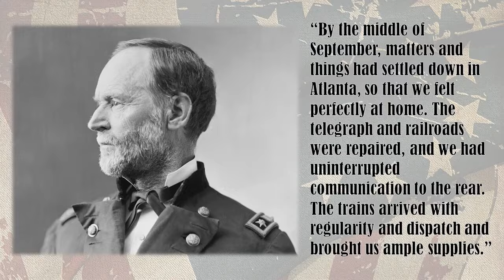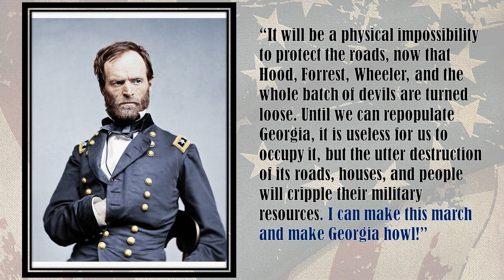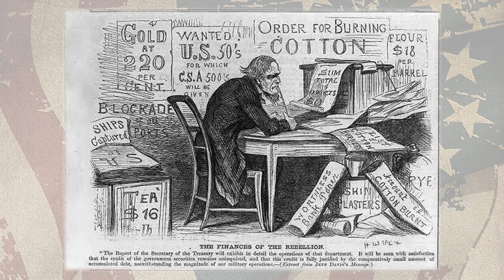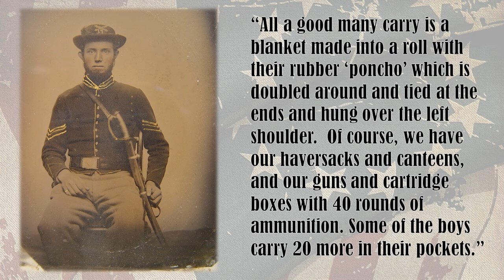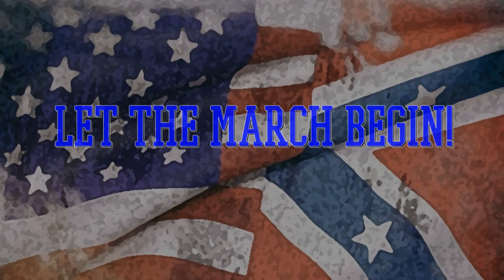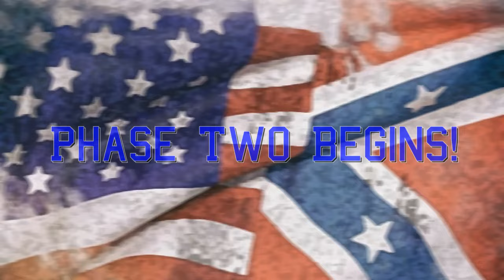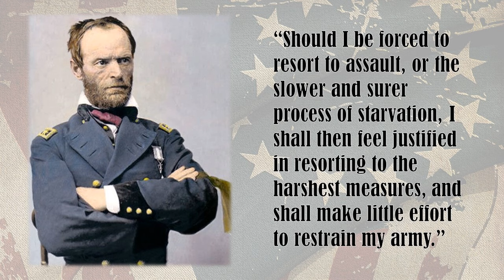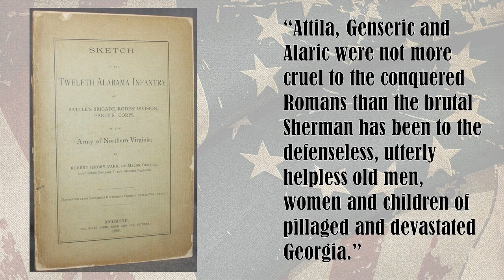General Sherman's March To The Sea: Decimating Georgia and the Confederacy and Making Georgia Howl!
Sherman’s March to the Sea: A Turning Point in the American Civil War

Join us as we delve into one of the most pivotal campaigns of the American Civil War: Sherman’s March to the Sea. This video provides an in-depth look at the strategic, military, and psychological impacts of General William T. Sherman’s infamous march.

🔥 What to Expect:

The Fall of Atlanta: Understand how the capture of Atlanta was a significant Union victory and a turning point in the war.

The March: Follow the 285-mile journey from Atlanta to Savannah, witnessing the strategy and destruction that aimed to end the Confederate war effort2.

Total War: Explore the concept of ‘total war’ and how Sherman’s tactics changed the course of the war and military strategy forever.
🎖️ Featured Interviews:

Historians and Experts: Hear from leading Civil War scholars who provide insights into the historical context and significance of the march.

Animated Maps and Diagrams: Visualize the route and key battles with detailed animations that bring history to life.
📜 Why Watch?

Educational: Perfect for history buffs, students, or anyone interested in the Civil War.

Engaging: High-quality production and storytelling that immerses you in the era.

Insightful: Offers a balanced perspective on the ethical implications and the aftermath of the campaign.

On September 3, 1864, a triumphant Maj. Gen. William Tecumseh Sherman telegraphed Washington, “Atlanta is ours and fairly won.” Ironically, Sherman, renowned for his tenacious fighting style, had won the city through ingenuity. Rather than directly assault Atlanta’s fortifications, he had marched south-southwest and fought a campaign of maneuver against Confederate General John Bell Hood. On September 1, when Sherman took the town of Jonesboro, 10 miles south of Atlanta, he cut the city’s last remaining rail link. However strong Atlanta’s defenses may have been, Confederate forces risked another Vicksburg-like catastrophe if they remained in the city. Withdrawal was Hood’s only option.

Sherman now controlled all of northern Georgia. In his postwar memoirs, he set the scene concisely: “By the middle of September, matters and things had settled down in Atlanta, so that we felt perfectly at home. The telegraph and railroads were repaired, and we had uninterrupted communication to the rear. The trains arrived with regularity and dispatch and brought us ample supplies.” Sherman had more than 200,000 troops in his overall command around Atlanta, with slightly more than 80,000 fighting men divided into five corps, four infantry and one cavalry. These were commanded by an unspectacular but competent cadre of generals.

While he had triumphed at Atlanta, Sherman still faced several daunting problems. The first was logistical. He was at the end of a long supply line stretching hundreds of miles north to Chattanooga and beyond to Nashville. It was extremely vulnerable to attack, as Sherman’s Confederate counterpart, John Bell Hood, soon proved. With his army of 35,000 men, Hood began operating in the area of Palmetto on the Chattahoochee River, southwest of Atlanta, and demonstrating against Union garrisons along Sherman’s lines of communication. Hood himself had an excellent line of communication running back to Florence, Alabama, from any part of which he could confront Sherman directly or harry the roads and rail lines in his rear.

While Sherman consolidated his strength, Confederate President Jefferson Davis railed against him. With Southern morale collapsing in the face of Sherman’s victory, Davis toured Georgia making grand speeches to a shell-shocked populace. Sherman received reports of speeches in which Davis claimed the Confederate Amy was taking decisive action and boasted that Sherman would soon retreat from Atlanta as Napoleon had from Moscow. “The fate that befell the Army of the French Empire in its retreat from Moscow will be re-acted,” Davis told the people of Macon. Meanwhile, Davis said, Hood and the fearsome cavalry raider Nathan Bedford Forrest would be acting against Sherman’s vulnerable communications and moving into central Tennessee.